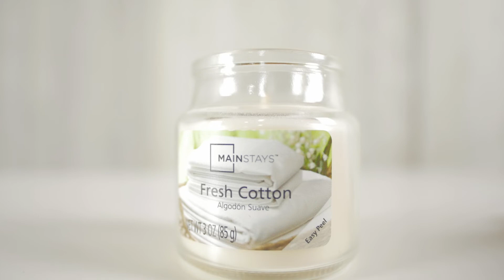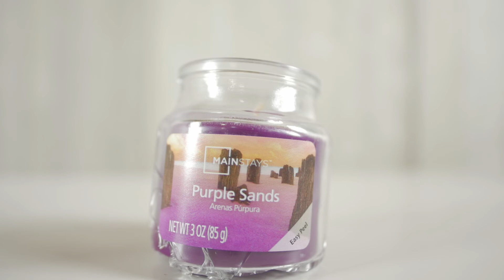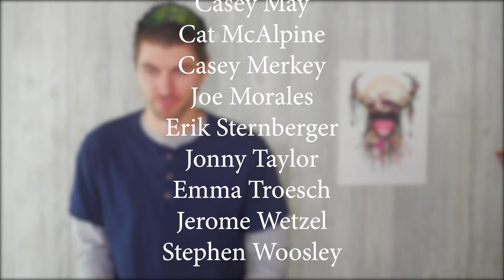Ep 3 - Common Scents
Dallas interviews local (and soon to be nationally known) actor Joe Morales.

They also play a game called "What the Smell?"